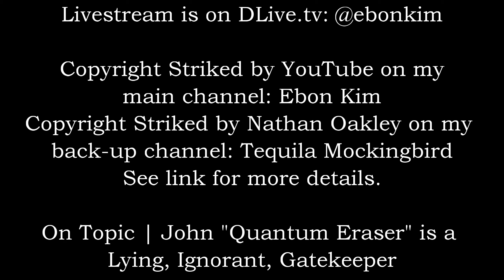Notification: On Topic | John "Quantum Eraser" is a Lying, Ignorant, Gatekeeper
My back-up YouTube channel was copyright struck by Nathan Oakley.

You can still watch my Livestreams on DLive.tv, Vimm.tv, and Periscope. All the links are provided for below.

I will also upload on YouTube after my livestreams.

Bitcoin - 1ApKJB4QqnpkEfcf3eFs4N7aZAXx7wMsa8
Vertcoin - VukY5pQ9rt9VX8yj5xTs598nzGzJtYWyWn

Links:
Direct Links (John calling me a "clown"; Nathan Oakley stating "agnostic" as defined by T.H. Huxley):
Direct Links ("Do you think this presentation was made on the fly, today, with you in mind?"; I stump Nathan Oakley):

Where to watch my Livestreams (d.tube isn't working for me, so I'm trying out Vimm.tv):